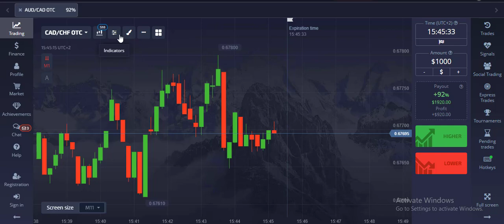Pocket Option 30 second strategy | 30 second Voltage strategy and $920 Profit